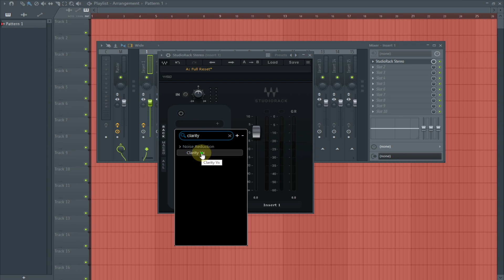WAVES Plugins 13 Version Not Woking? Not Installing?! ~ Here Is The Solution! (Clarity Vx Example)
So your WAVES Plugins 13 Version Not Woking? Not Installing?! ~ I know The Solution! (Clarity Vx Example)
This method works in any DAW and even in Davinci Resolve or any program
that is in good relations with VST plugins.

waves 13 plugins,
waves 13 reasons why,
waves 13 clarity,
waves 13 fl studio,
waves 13 install,
waves 13 instalar,
waves 13 mac install,
waves 13 not installing,
how to install waves 13 on mac,
como instalar waves 13 offline